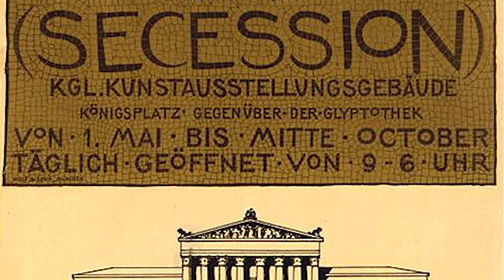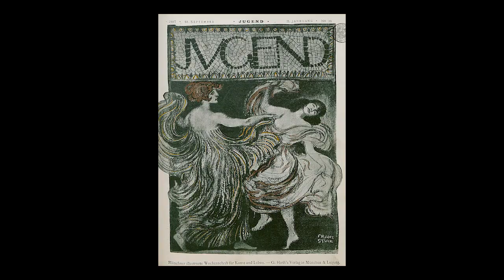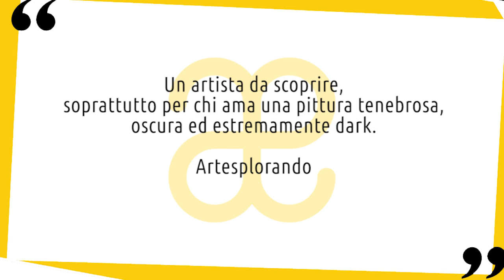Franz von Stuck: vita e opere in 10 punti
Breve biografia della vita e delle opere di Franz von Stuck, artista da scoprire, soprattutto per chi ama una pittura tenebrosa, oscura ed estremamente dark. Nuovo video della serie artistiin10punti▼▼CONTINUA SOTTO▼▼

Pittore, scultore e grafico tedesco, Franz von Stuck nacque il 23 febbraio 1863 a Tettenweis nella Bassa Baviera da una famiglia cattolica di contadini e mugnai. Già a sei anni si mise in mostra nel suo villaggio come autore di caricature e a soli 15 anni lasciò la sua famiglia per iscriversi alla Scuola reale d’Arti decorative di Monaco. Durante gli anni della sua formazione fu legato a Böcklin e a Lenbach. Di carattere gioviale e scherzoso, si unì all’ambiente degli artisti di Monaco senza però prendersi troppo sul serio. Franz von Stuck fu principalmente attivo a Monaco dove partecipò alla secessione del 1893, di cui fu membro fondatore.

LETTURE CONSIGLIATE
➡ Franz von Stuck. Lucifero moderno. Catalogo della mostra (Trento, 11 novembre 2006-18 marzo 2007)